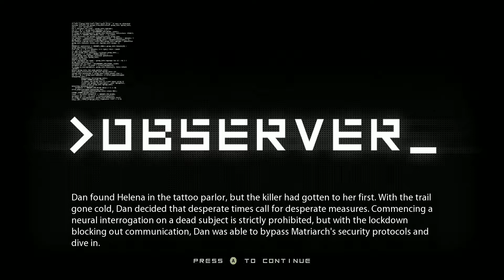I play Observer pt. 4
I played observer